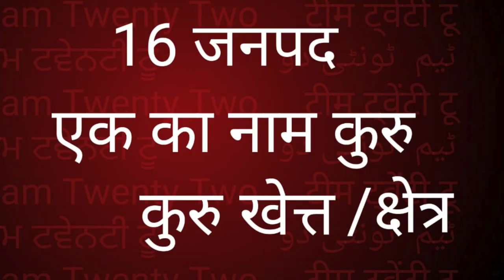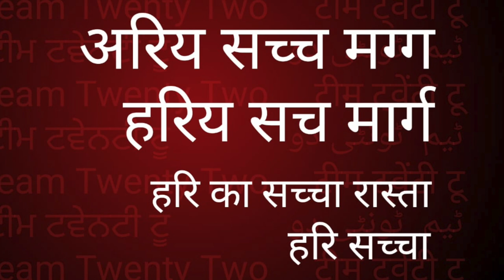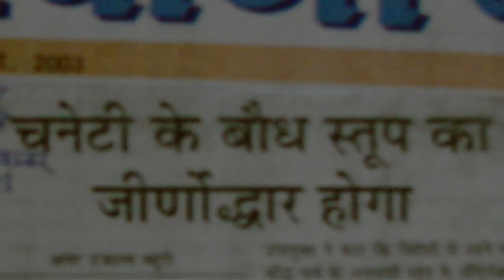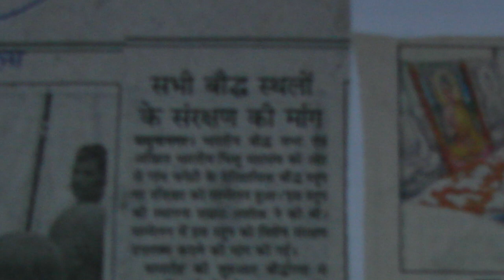चनेटी स्तूप अरियाणा/ हरियाणा Indian Heritage Buddhist site at Chaneti Stupa Haryana Sudhir Raj Singh